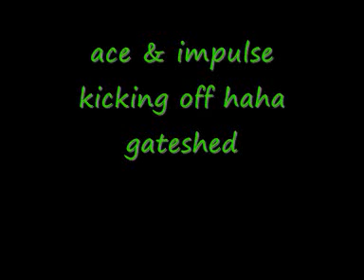mc ace & impulse kicking off haha gateshed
haha mc ace nd impulse tryin to start summit at a gateshed event